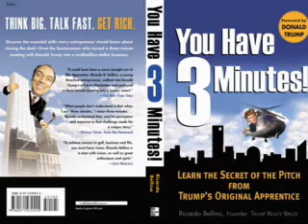YOU HAVE 3 MINUTES!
On Sept 12 The Trump Tower was the site of a splashy book party for You Have 3 Minutes: Learn the Secret of the Pitch from Trump's Original Apprentice by Ricardo Bellino.  He is the young Brazilian entrepreneur who parlayed a three minutes with Donald Trump into a multimillion-dollar business deal that would eventually become Trump Realty Brazil.